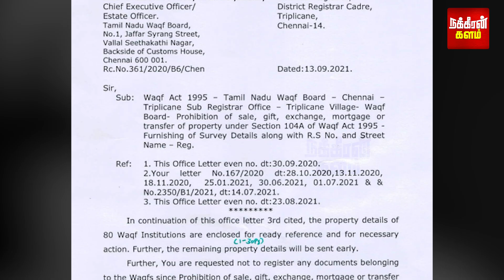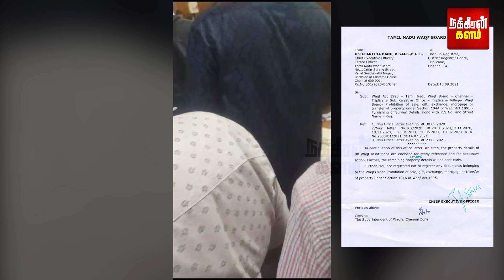எம்ஜிஆர் முதல் நயினார் மகன் வரை.. வக்ஃப் வாரிய விவகாரம்! வில்லங்கமாகும் பத்திரப் பதிவுத்துறை!